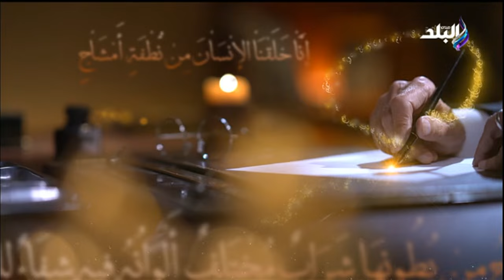نظام غذائي رباني صحي.. د. حسام موافي يكشف عن معجزة قرآنية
جزء من حلقة اليوم 24 مارس 2024 من برنامج ربي زدني علما مع الدكتور حسام موافي و فيها نظام غذائي رباني صحي.. د. حسام موافي يكشف عن معجزة قرآنية، د. حسام موافي يفاجئ الجميع بأضرار الشبع، د. حسام موافي يكشف مفاجأة عن علاقة آلام المعدة بالذبحة الصدرية، د. حسام موافي يحذر المتدينين من الشيطان، لأصحاب الصداع المزمن.. د. حسام موافي هيقولك السر وطريقة التعامل معاه، ود. حسام موافي يحذر جلطة الرجل: ممكن تتنقل للرئة.